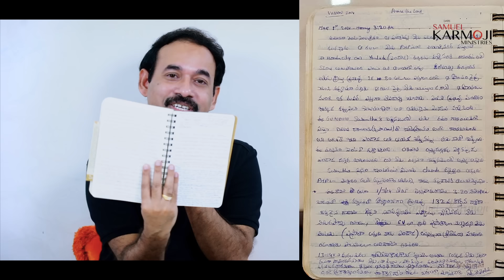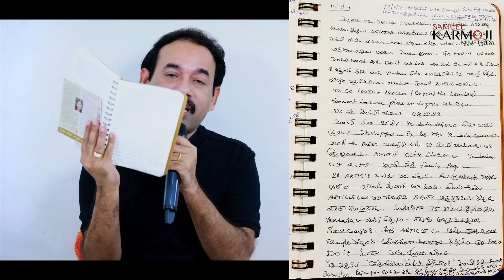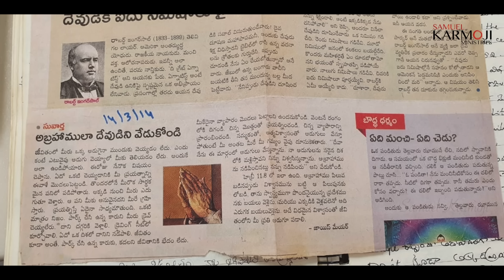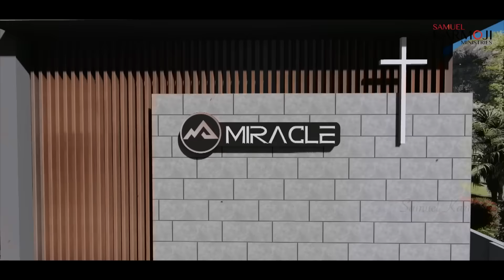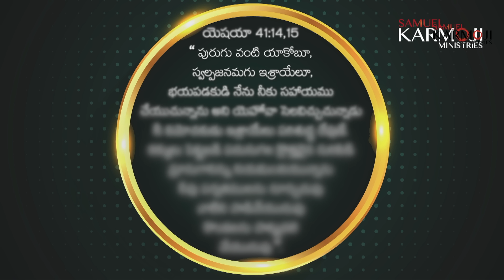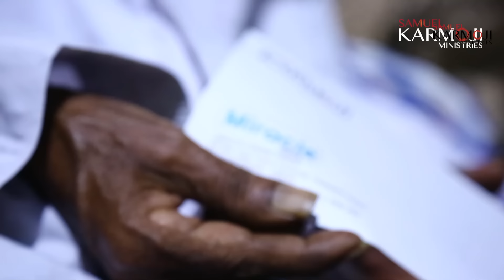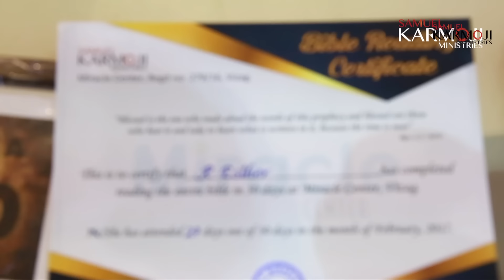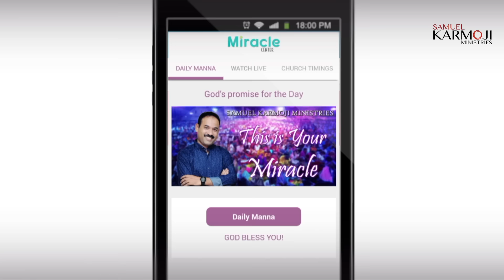బ్రదర్ శామ్యూల్ కర్మోజి గారి మాటల్లో... || Testimony of Bro. Samuel Karmoji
Life Changing Testimony By Bro. Samuel Karmoji
Miracle Center Church
Visakhapatnam.

Name: Samuel Karmoji
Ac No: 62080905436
IFSC Code: SBIN0010602

Axis Bank
Name: Miracle center
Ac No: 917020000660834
IFSC code: UTIBO000557